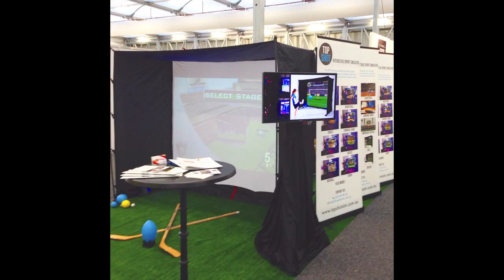Sport Simulator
Sports Simulator
Sport simulator booths provide an entertaining and engaging space for private and corporate events. The fully portable sporting simulator offers guests an in-game experience of a variety of different sports. Sports simulated environments provide a safe area to test sports fans skills against simulated players. With a wide selection of sports on offer, The sports simulator suits all ages, males and females.

Guests can compete against each other with the leader scoreboard creating some friendly competition, all while taking in your brand or message placed in the background of live game play. This is perfect to maximize brand exposure. Private events can also take advantage of this unique customisation option to theme the simulation experience.
With more than 20 years experience in live entertainment for public and corporate events, weddings, special occasions and private functions we have one of the industry’s largest selections of live performing artists.  Hire the best live music, selecting from a range of styles and genres suited to corporate event entertainment or wedding entertainment.
Our professional team can help you plan the perfect event by matching the right live entertainment to your occasion, theme or budget. With access to thousands of local artists in Melbourne, Sydney, Brisbane and Gold Coast, our agency delivers the very best acts, unbeatable service and outstanding value.

If you’re hosting a corporate function or event, you want your guests to go Wow! Planning a corporate or public event is a significant investment in time, energy and budget. Sometimes taking weeks or months to plan, the most successful conferences and events have the perfect formula of venue, catering, corporate entertainment, live music and sometimes more. Guests attend corporate events with high expectations and want an experience they can talk about long after sunrise the next day. This means wowing your event guests with an event to remember by giving them the ultimate in corporate entertainment.
No doubt about it, it takes Instinct to create the ultimate corporate event!